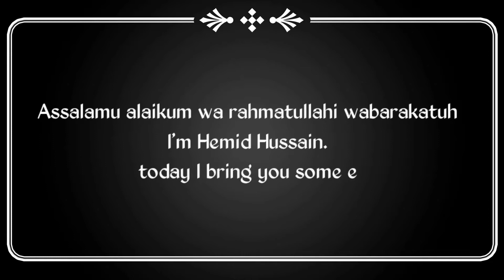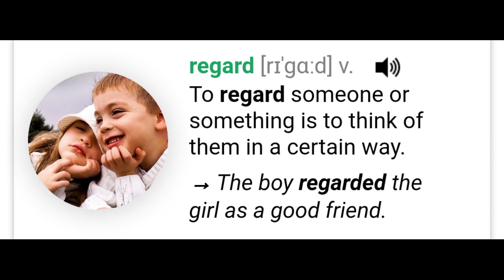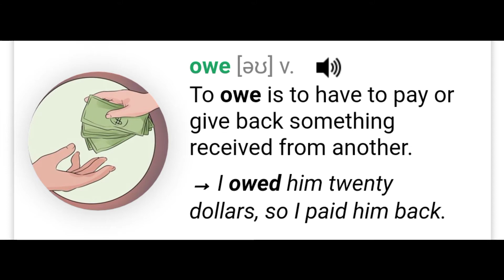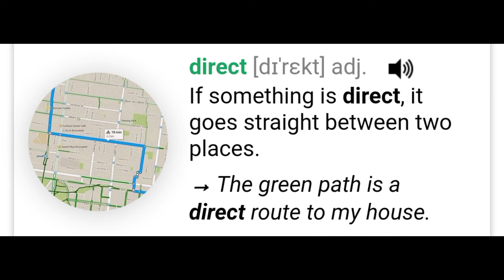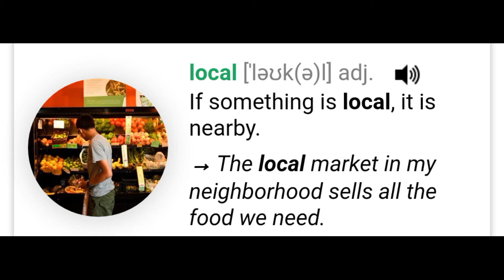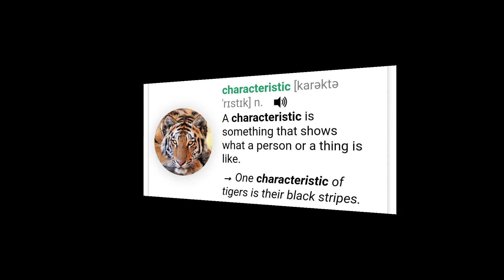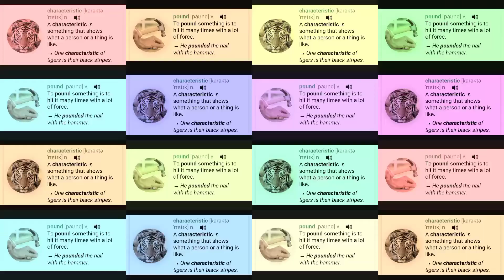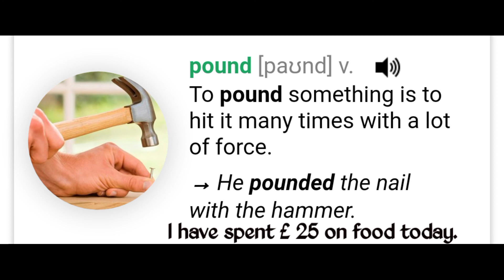10 Useful vocabulary with images & example by drm rohingya academy 🔥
10 Useful vocabulary with images & example by drm rohingya academy 🔥

Your Quarries-
essential words by rohingya
important words by rohingya
useful words in Rohingya Language
10 most important words by rohingya